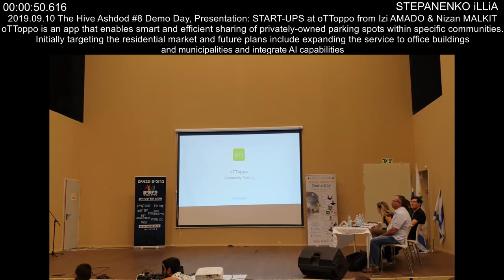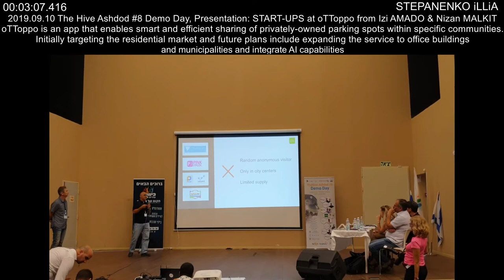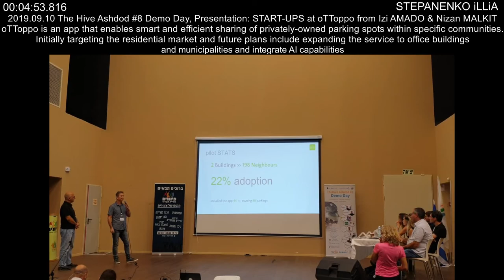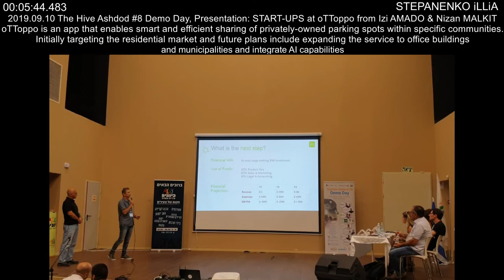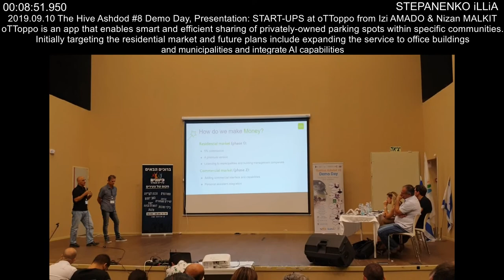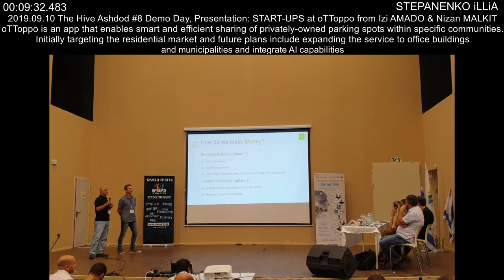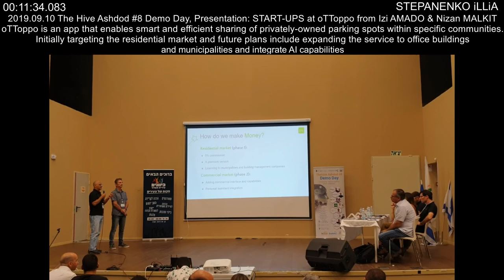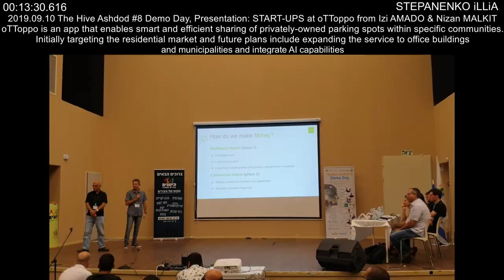Presentation START UPS at oTToppo from Izi AMADO & Nizan MALKIT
STEPANENKO iLLiA
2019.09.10 The Hive Ashdod #8 Demo Day
oTToppo is an app that enables smart and efficient sharing of privately-owned parking spots within specific communities. Initially targeting the residential market and future plans include expanding the service to office buildings and municipalities and integrate AI capabilities.